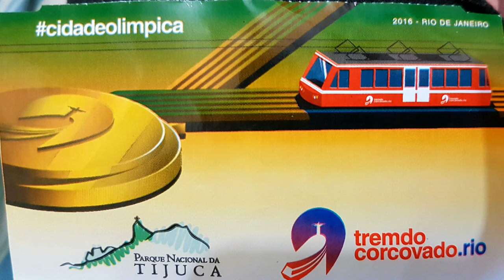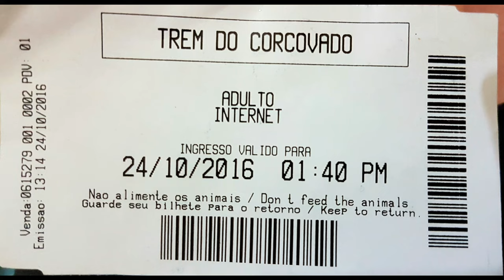Passeio ao Corcovado -Cristo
Visita ao Cristo Redentor...subida de trenzinho..
custou R$60,00 o ingresso
mas só subam se estiver sol mesmo...depois nao digam que não avisei ok